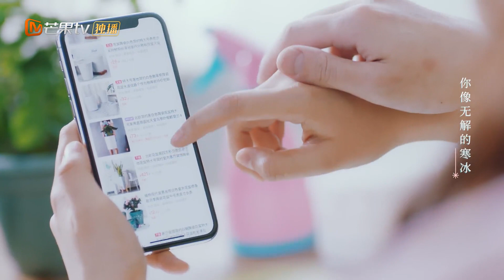回忆杀！议诺千金沙发吻 满满都是甜 《不可思议的爱情》Love Unexpected【芒果TV青春剧场】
下载芒果TV国际APP： (IOS) (Android) 看范世錡戚砚笛共享人生！

剧情简介：
《不可思议的爱情》是由胡涵清执导，范世錡、戚砚笛、查杰、王旭东、沈瑶、张楚萱等主演的浪漫爱情轻喜竞技剧。该剧讲述了述情障碍总裁与格斗保镖少女之间的甜蜜爱情故事。

导演: 柯翰辰 / 胡涵清
编剧: 秦琴
主演: 范世錡 / 戚砚笛 / 查杰 / 王旭东 / 沈瑶 / 更多...
类型: 剧情 / 爱情
制片国家/地区: 中国大陆
语言: 汉语普通话
集数: 24
单集片长: 40分钟
又名: Love Unexpected